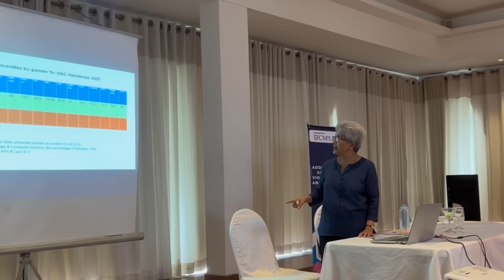Young Filmmakers in Sri Lanka Promote SRHR Through Short Films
The participants of the ELEVATE Workshop shared their thoughts and insights on sexual and reproductive health rights for women. Guided by the expertise of Professor Carmen Wickramagamage from the University of Peradeniya, they delve into what they've learned, reflecting on the importance of these rights in today's world. The video also highlights their journey through the workshop, from planning and scheduling to casting, location scouting, and scriptwriting. Watch how these ideas are set to transform into impactful stories!